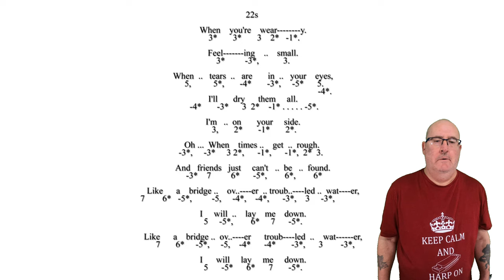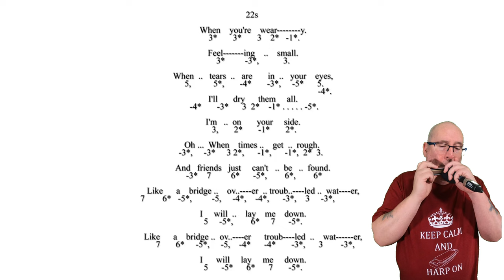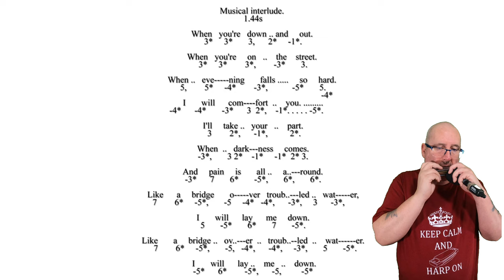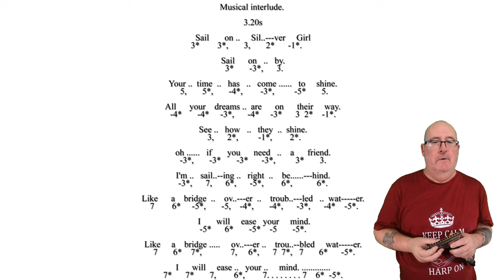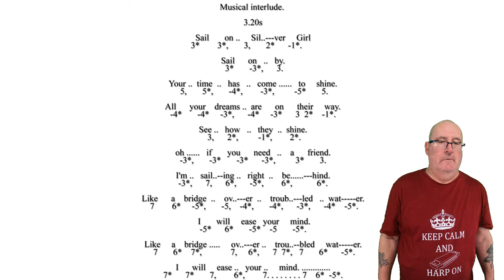Harp On With Liverpool Chromatic Harmonica - Bridge Over Troubled Waters